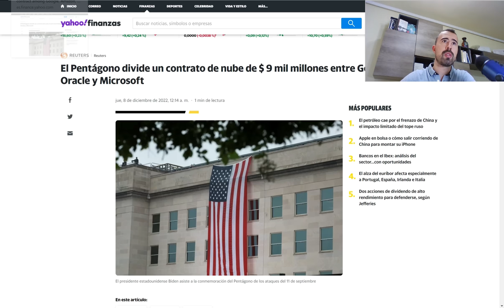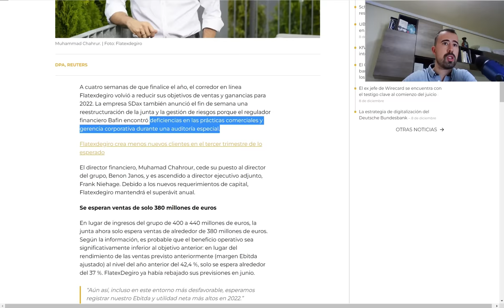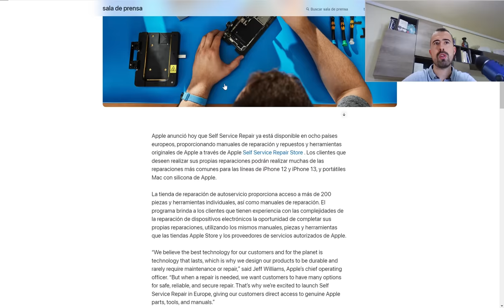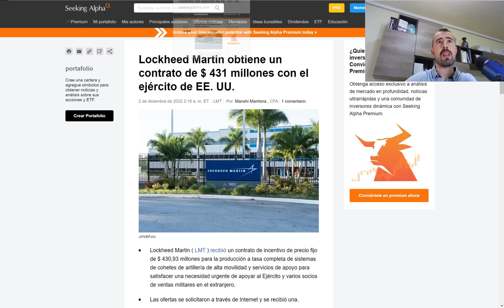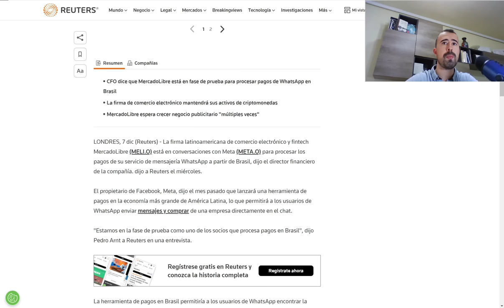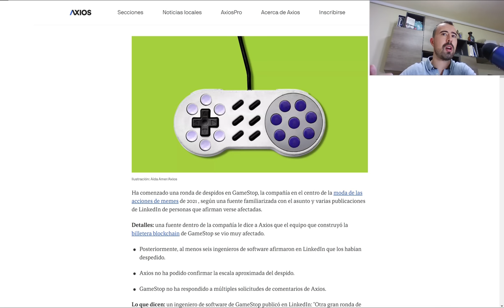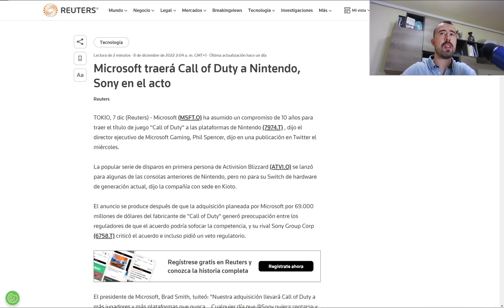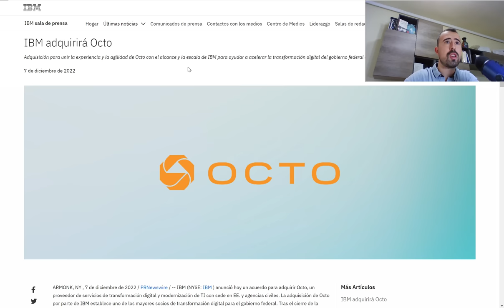#024 🚨 AMAZON COPIA A TIKTOK, DEGIRO PROFIT WARNING, NOVEDADES META, ASOCIACIÓN NVIDIA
📰 Tesla entrega camión a Pepsi Amazon reanuda la publicidad en Twitter

👉 Micrófono que uso